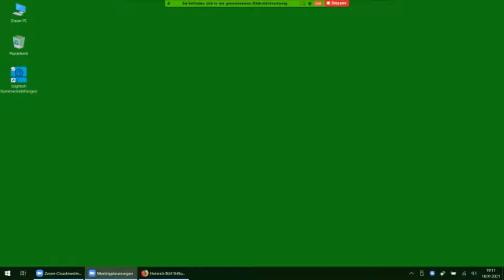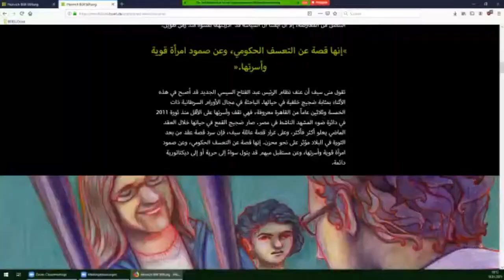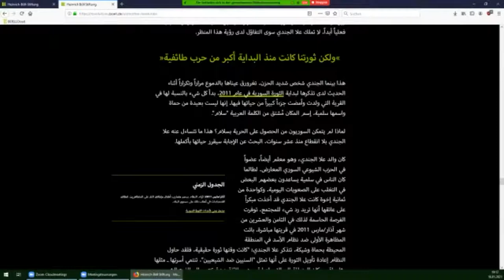Aufgeben hat keine Zukunft - Drei Protagonist*innen der Revolutionen von 2011 teilen ihre Erlebnisse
Nach wochenlangen Protesten und Demonstrationen verließ der tunesische Langzeitdiktator Ben Ali das Land fluchtartig am 14. Januar 2011. Der Tyrann war gefallen, die erste der Revolutionen in Nordafrika und Westasien erfolgreich. Doch zehn Jahre später ist für viele Aktivist*innen in der Region der Kampf gegen autoritäre Regime, für Menschenwürde und politische Reformen noch lange nicht vorbei. An diesem Abend berichten Mona Seif aus Ägypten, Ola al-Jundi aus Syrien und Ramy Khouili aus Tunesien, warum die Revolutionen weitergehen müssen – trotz der immensen Belastungen und der teilweise gewalttätigen Repressionen durch die alten Kräfte.

Das Jahr 2011 war im Leben von Seif, al-Juni und Khouili, wie für so viele Menschen in Nordafrika und Westasien, eine Zäsur. Eine selbstbestimmte, angstfreie Existenz in Freiheit und Würde war nicht länger ein abstrakter Traum, ein heimlicher Gedanke – Demokratie, Menschenrechte und Gleichberechtigung, sie waren plötzlich greifbar. Scheinbar aus dem Nichts fanden und formten sich breite Bündnisse gegen die autoritären Herrscher, sprachen lautstark über alternative Gesellschaftsmodelle und Tausende stellten sich mutig den gewaltsamen Militär- und Polizeiapparaten entgegen.

In der Diskussion mit Mohamed Amjahid und dem Publikum reflektieren Mona Seif, Ola al-Jundi und Ramy Khouili über ein Jahrzehnt der Revolutionen. Hat sich ihr Mut von damals gelohnt? Wie hat sich ihr Leben seither verändert? Wie blicken sie auf das Erreichte? Zwischentöne, Spannungszustände und Widersprüche zwischen dem Traum von Würde und Freiheit, Widerstand, Repression und Gewalt, werden ebenso thematisiert wie Erfahrungen mit Demokratie und Aushandlungsprozessen um individuelle Freiheiten und Gleichberechtigung. Ola al-Jundi berichtet über Flucht- und Migration wie auch einen Neuanfang, der sich so ganz anders gestaltet als 2011 erhofft.

Warum trotz des zunehmend mühsamen und gefährlichen Einsatzes für Demokratie, Würde und Selbstbestimmung Aufgeben keine Zukunft hat, haben Seif, al-Juni und Khouili bereits im Vorfeld der Veranstaltung in Gesprächen mit Mohamed Amjahid reflektiert. Das Ergebnis des Austausches sind drei eindrückliche und anrührende, animierte Porträts, illustriert von Diala Brisly, und präsentiert in einer Scrollstory, die die Protagonist/innen der Demokratiebewegungen stellvertretend für all die demokratischen Held*innen der Region würdigt. Januar 2021) präsentiert.

Mit:

- Mona Seif (Menschenrechtsaktivistin aus Ägypten)
- Ola al-Jundi (Aktivistin aus Syrien, Lehrerin in einem syrischen Camp für Geflüchtete im Libanon)
- Ramy Khouili (Menschenrechtsaktivist aus Tunesien)

sowie einer Intervention von Diala Brisly (Illustratorin, Syrien)